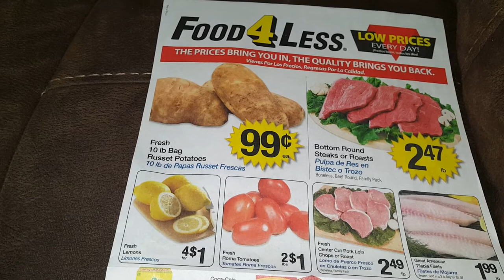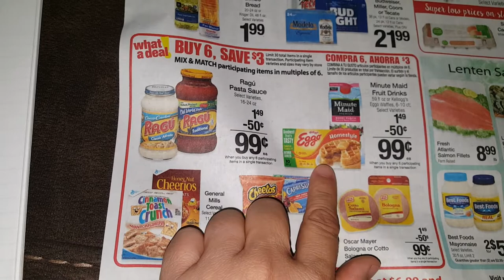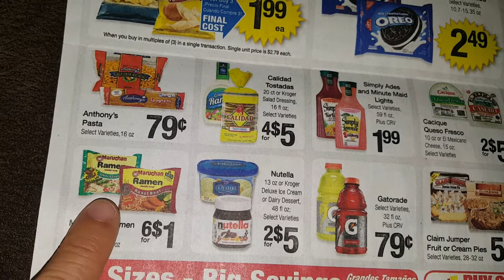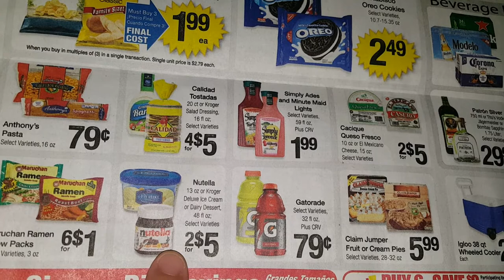Food 4 less 😉